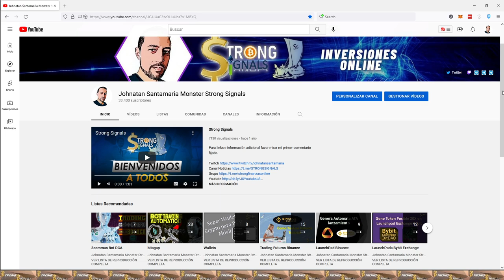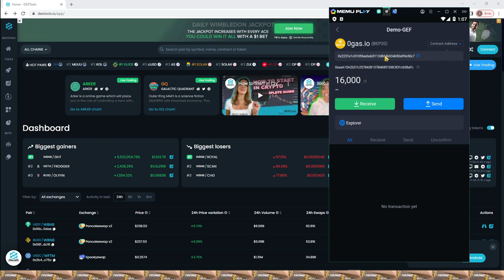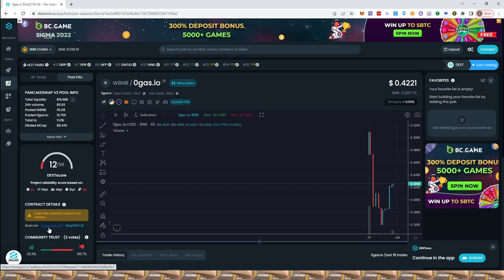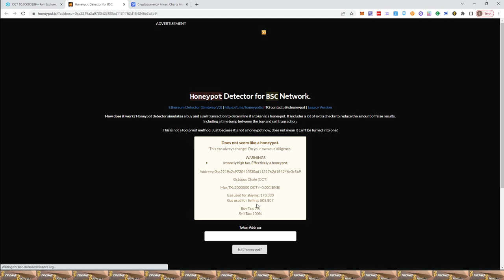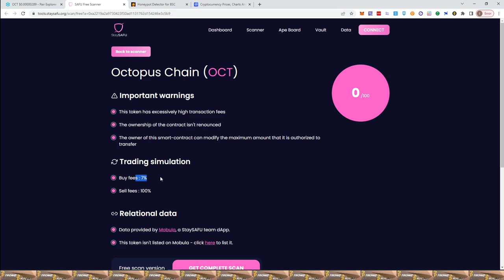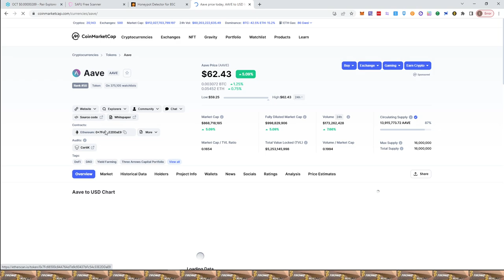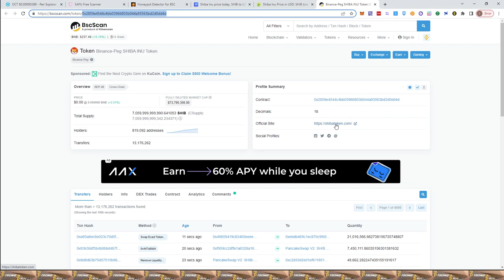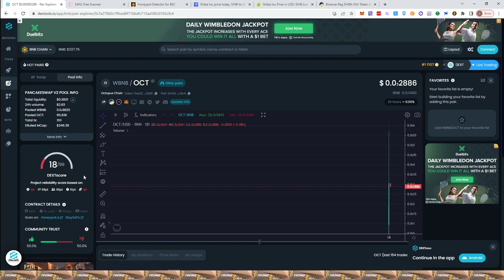❌ URGENTE Como Evitar Estafas en SaFePal - TronLink -TrustWallet de Tokens SCAM ❌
Mira ❌ URGENTE Como Evitar Estafas en SaFePal - Tronlink - TrustWallet de Tokens SCAM ❌